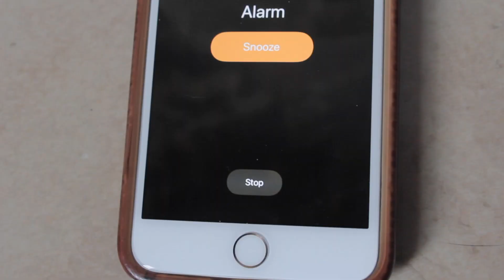The Best Sex Never | Mike Feeney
This was why the snooze button was invented.

Special thanks: Alex Scarlato (@IAmAlexScar)

"Coca Cola Rock n' Roll" by Waylon Thornton and the Heavy Hands